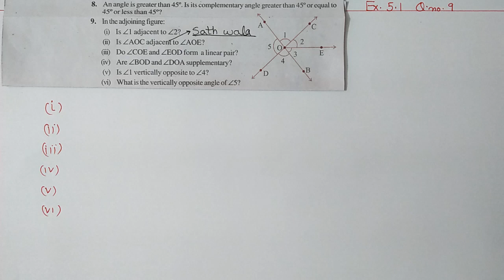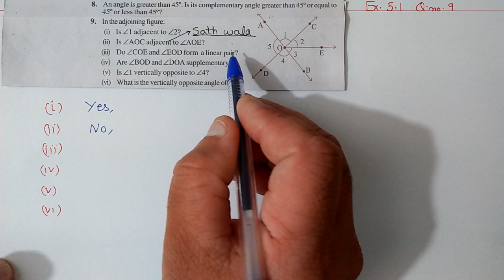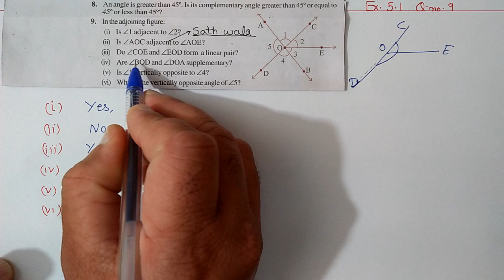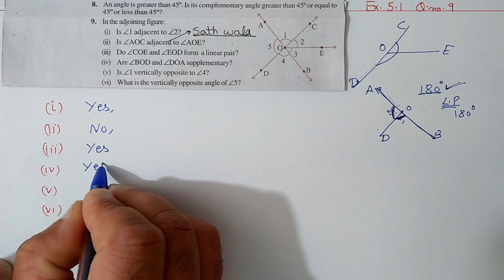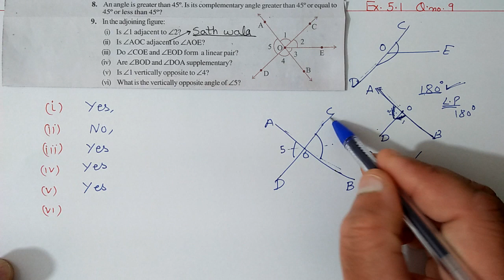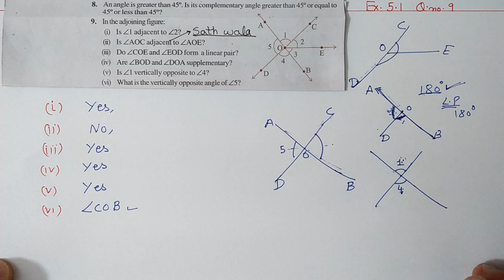Q.9 Ex.5.1 Chapter-5 Lines and Angles - Ncert Maths Class 7